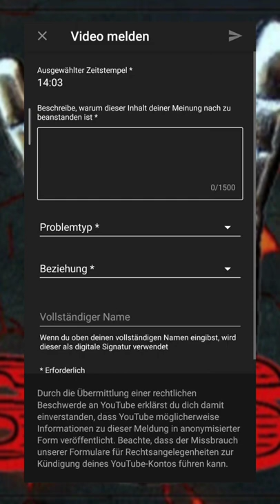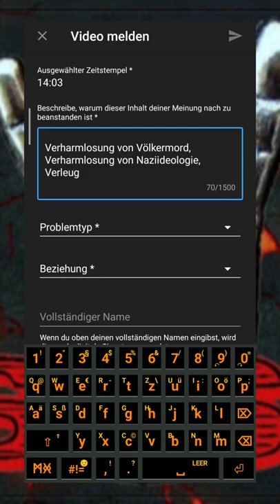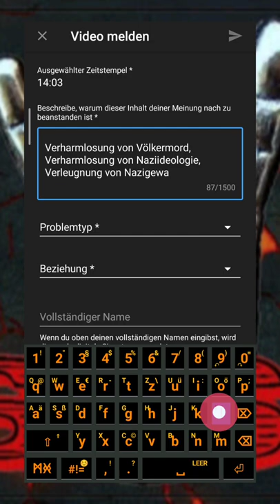Habt Ihr das auch gemacht?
᛭᛫᛭᛫᛭ᛗ᛭᛫᛭᛫᛭ᛈ᛭᛫᛭᛫᛭ᚸ᛭᛫᛭᛫᛭ᚸ᛭᛫᛭᛫᛭

᛭ Nüchtern betrachtet leugnet dieser Journalist also den Bürgerkrieg, der seit 2014 stattfindet, oder hat arte den auch nur erfunden?